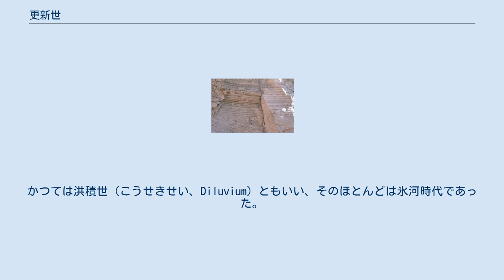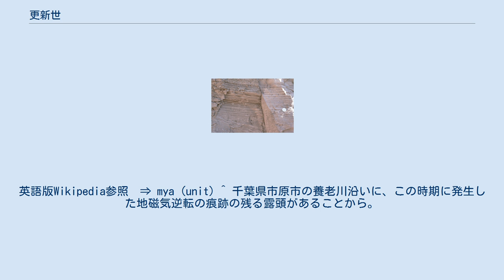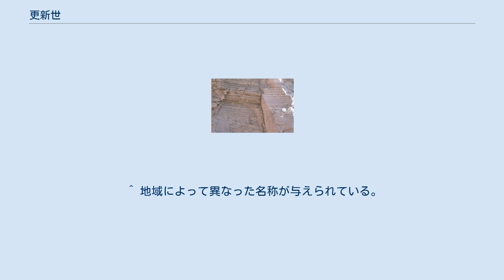更新世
北極側の氷河の再拡大域 更新世の地層、Scarboro Cliffs 、トロント、オンタリオ州、カナダ 更新世（こうしんせい、Pleistocene）は地質時代の区分の一つで、約258万年前から約1万年前までの期間。
第四紀の第一の世。
かつては洪積世（こうせきせい、Diluvium）ともいい、そのほとんどは氷河時代であった。
 この前の鮮新世（せんしんせい、Pliocene）と合わせて鮮新・更新世（Plio-Pleistocene）として扱われることもある。
 更新世は、前期、中期、後期に分けられ、前期はさらにジェラシアン及びカラブリアンに分けられている。
 大陸の形は現在とほとんど変わらないが、氷期・間氷期の氷床の拡大・縮小による海水準変動に伴って、海岸線の位置が移動した。
更新世の後期では海水準にして百数十メートルの変動があった。
海水準が低下した時期は、現在浅い海である海域の多くが陸地となっている。
 氷期と間氷期を繰り返した。
総計で15回の氷期があった。
その主たる要因は地球の回転軌道の性質からもたらされる変化のために生じる太陽放射量の周期的な変動である（ミランコヴィッチ周期）。
 更新世 完新世 ^ 洪積世の名は地質学に時期区分が導入された17世紀にこの時代の地層がノアの洪水の反映と信じられたことによる。
現在では神話に結びつけることは望ましくないため、この区分名は使われなくなった。
 ^ mya、m.y.a.とは million years ago の略で、百万年前のこと。
英語版Wikipedia参照　⇒ mya (unit) ^ 千葉県市原市の養老川沿いに、この時期に発生した地磁気逆転の痕跡の残る露頭があることから。
 小湊鐵道公式ウェブサイト. “市原のパワースポット（地球磁場逆転地層）のご案内”. 2017年11月16日閲覧。
 ^ 地域によって異なった名称が与えられている。
以下の名称はアルプス地域名（北アメリカ）（リチャード・サウスウッド著、垂水雄二訳 『生命進化の物語』 八坂書房 2007年 301ページ）より。